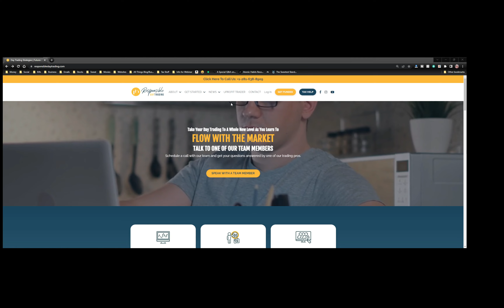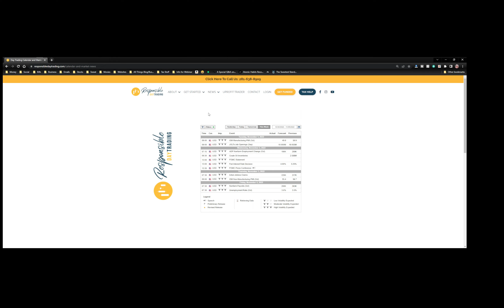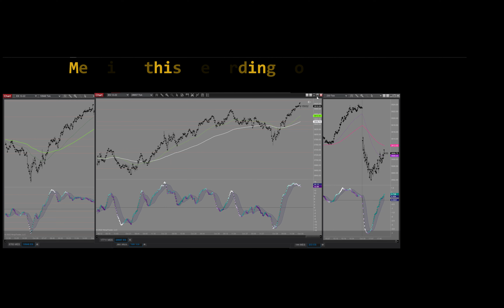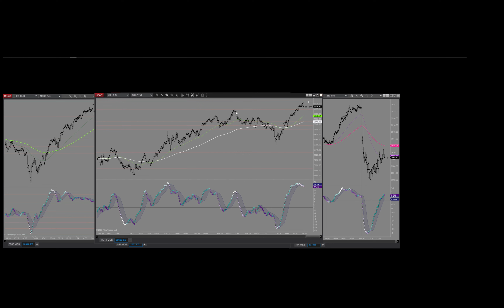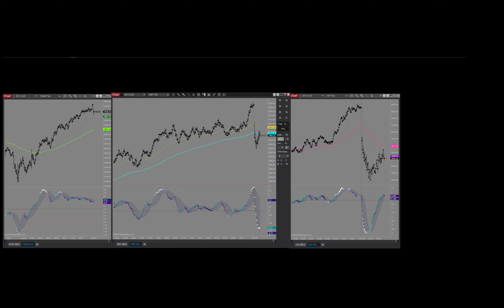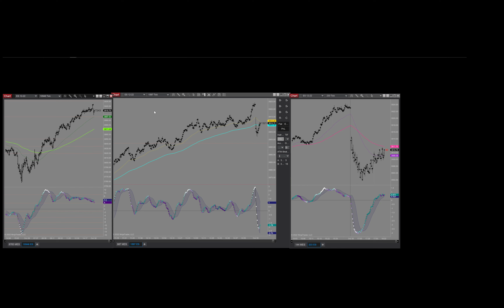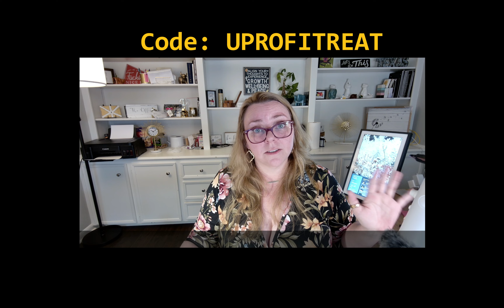Sunday October 30, 2022 Weekly Market Rundown with Responsible Day Trading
Hey there Responsible Traders!  We had a very successful week in London with the crew last week!  It was so wonderful to hang with all of the team and see everyone face to face.  While I am happy to be home, I roll out again next week, so it’s only for a short period of time.

So, on to the market!

We had a nice little gap down that was looking like we were going to attempt to close it as the market was showing a bit of signs of struggle for the continuation down.  We have some pretty strong areas in our bigger charts that might hold up the party to the downside but we will have to wait to reach back out to them again to see what the MACDs have in store for those places.

Most of what we do here is reading patterns and determining if areas are anticipated to hold or break.  This is done by reading the price action and the MACD reaction when we reach areas.  If we anticipate it to hold, it becomes a good area to exit a current trade or enter, using the bounce, in the opposite direction.  If we anticipate it to break, it’s  a great area to continue with a trade if you’re already in it (possibly moving your stop behind the area) or an area to be patient if you’re waiting for a particular set-up.

Either way, always being aware of strength and momentum as we come into areas of support and resistance can be the determining factor in what next move you need to make.  Being responsible in your decisions and paying attention to what the market is telling you will make all the difference in what kind of trader you become.

That is going to wrap it up this week my friends.  Don’t forget that we have FOMC this week and you will want to pay attention to that.  I do wish you the most amazing of weeks!  Much love and we’ll catch you around soon!

Price Action Trading is easy to learn, but very difficult to master without the right help!

Hit us up to learn to Flow with the Market Set up a time to speak with an RDT Member and see how we can help you flow with the market